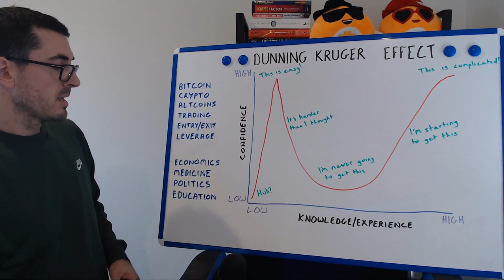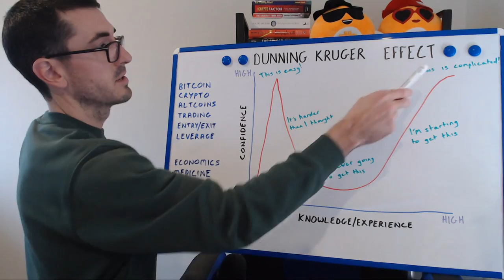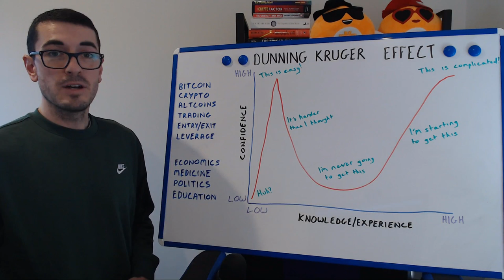Dunning Kruger Effect - Do You Know How Much You Don't Know?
Today we go back to the whiteboard to take a look at the Dunning Kruger Effect. How this applies to Bitcoin, cryptocurrency, blockchain, trading, leverage & other fields of education to. I hope you find this video educational & informative!

The viewer should always:
1. Conduct their own research,
2. Never invest more than they are willing to lose,
3. Obtain independent legal, financial, taxation and/or other professional advice in respect of any decision made in connection with this video.